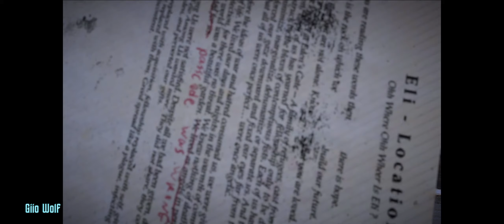Far Cry 5: Fall´s Ends - Gameplay #5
*Si este año llego a los 10K  de suscriptores me hago un tatto, un p3ne Volador.

Código de Creador EPIC: GiioWolf
Utiliza este código  para cualquier compra dentro de la tienda de Epic Store y como creador al que apoyas en Fortnite, si lo utilizas tendrás hamburguesas gratis 4ever.